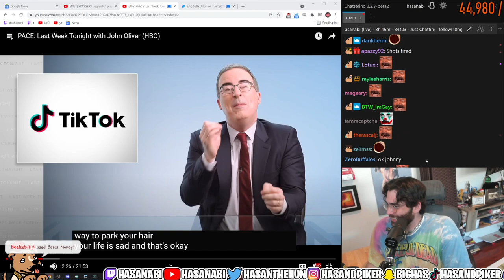HasanAbi - John Oliver calls out Hasan